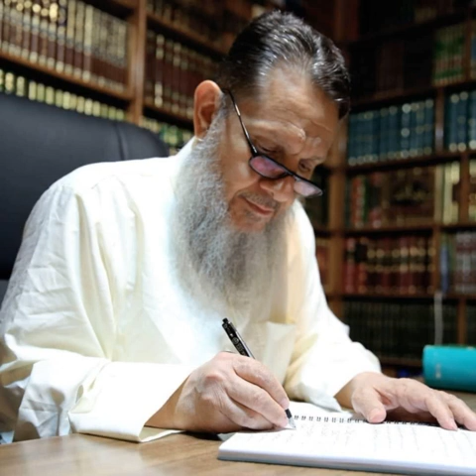الحسن والقبح بين الفلاسفة و الاصوليين | السيد كمال الحيدري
عنوان الدرس| الحلقة الثالثة الجزء الأول (119)

واقعيان - اعتباريان - واقعية - اعتبارية - عقلاء - عقلية - حسن العدل - قبح الظلم - حفظ النظام -